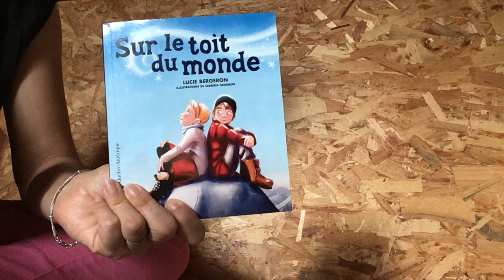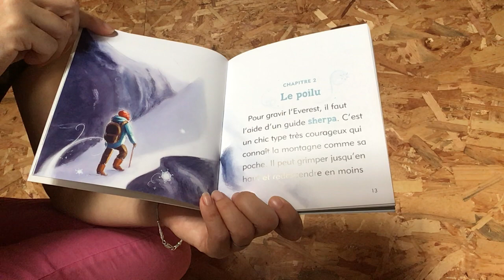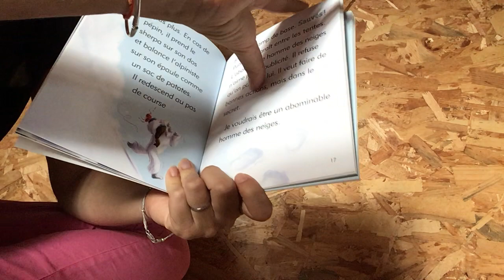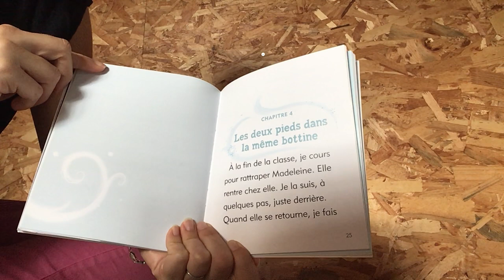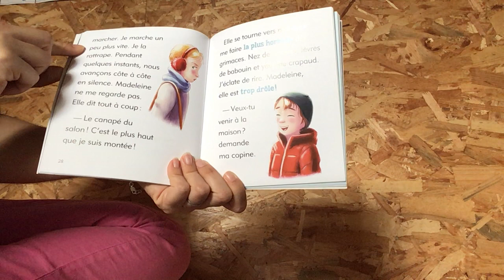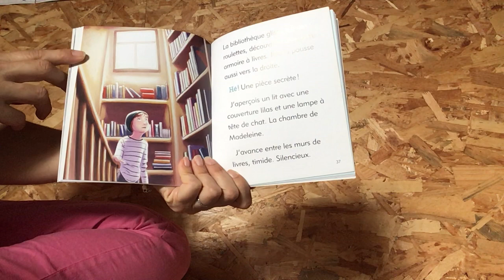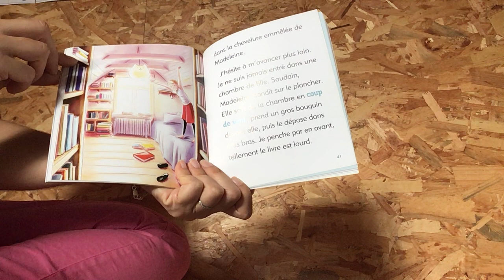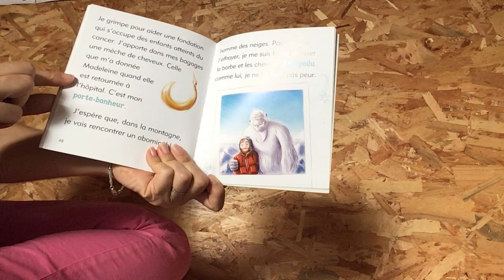Sur le toit du monde